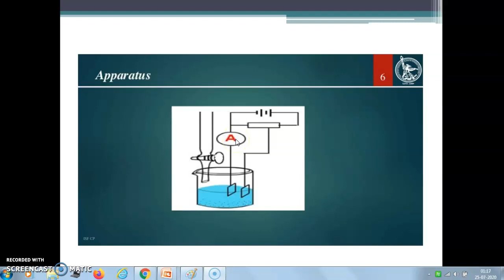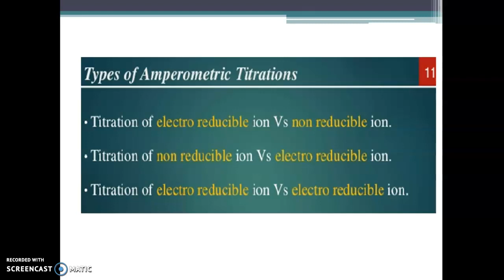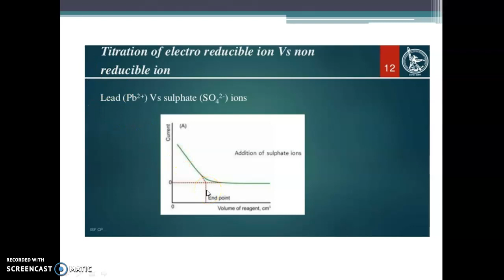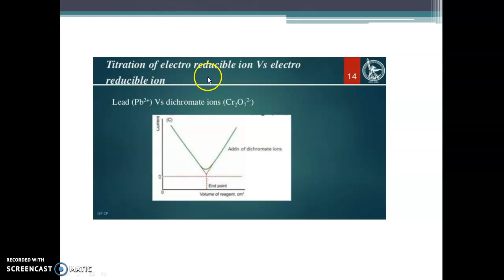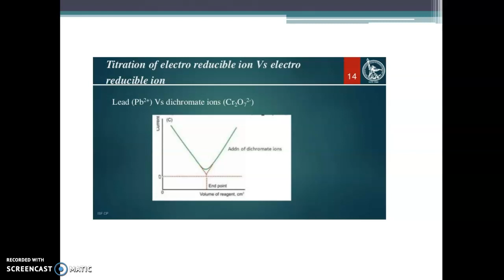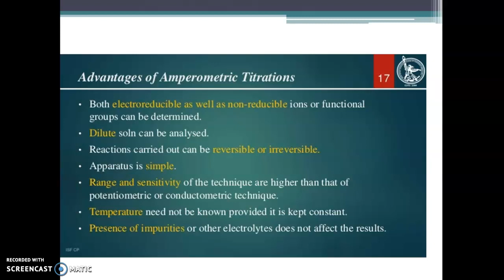types of amperometry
Amperometry, M.sc topic, Malayalam description,electroanalytical methods